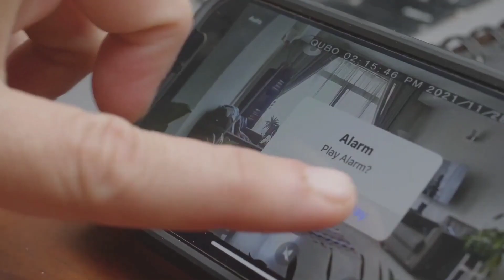Best cctv camera under 2000 | Best cctv camera for home with mobile connectivity under 2000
Top 5 Best cctv camera under 2000 | best home security camera under 2000 | Best wifi CCTV camera 2024

Cover Topics:-

1) best cctv camera under 2000
2) best outdoor cctv camera under 2000
3) best cctv cameras for home use
4) best cctv cameras for home use under 2000
5) best home security camera under 2000
6) best security camera system for home 2024
7) best cctv camera for shop under 2000
8) best cctv camera for home with mobile connectivity
9) best cctv camera for indoor
10) best wireless cctv camera under 2000

Products Links:-